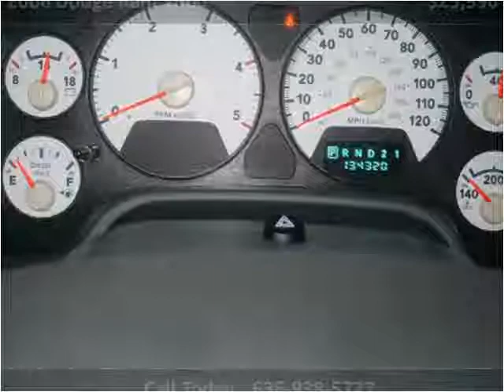2006 Dodge Ram 2500 Used Cars ST LOUIS MO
This 2006 Dodge Ram 2500 is available from Midwest Motors.